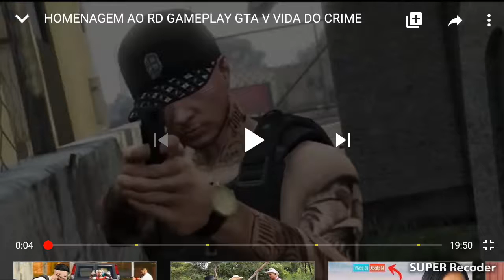Nozixa do rd